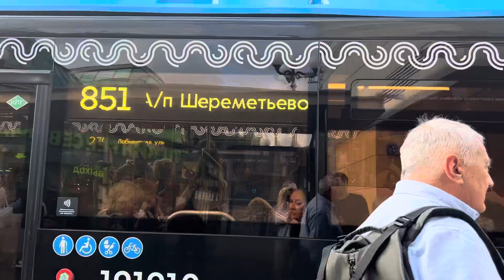Автобус ЛиАЗ-5292.67(CNG) следует по маршруту 851 ”м. Речной Вокзал - А/п Шереметьево - терминал B”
Маршрут обслуживает:
 ГУП ”МОСГОРТРАНС”
 Филиал ”Северо - Западный”(площадка ”Ховрино”)
 борт.номер автобуса: 191910
 гос.номер автобуса: В693АХ977

 Снято: Москва, Северный Административный Округ, Район ”Левобережный” Фестивальная ул.(К/ост ”м. Речной Вокзал”), 08.08.24г.